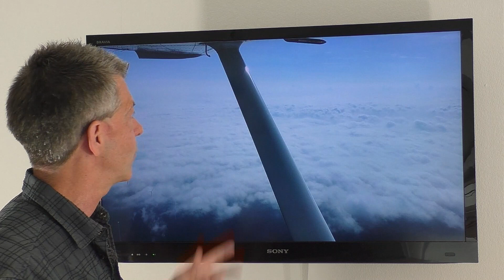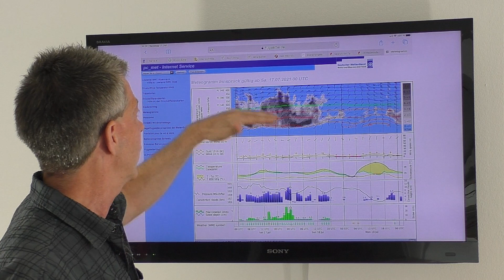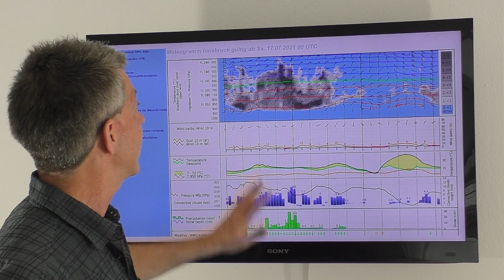Rückflug VFR von Kroatien über die Alpen bei schlechtem Wetter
Wer meine Flugvorbereitung für den Flug von Paderborn nach Kroatien auf die Insel Losinj angeschaut hat, will sicherlich wissen, wie es nun wirklich war. Auch der Rückflug war nicht "normal". Wir hatten in Deutschland die Unwetterkatastrophe und die Alpen waren größtenteils nicht befliegbar.

Welche Gedanken sich Dirk Linn als Pilot einer Cessna 182 RT machte, erfahrt Ihr in diesem Video. Aufmerksame Zuhörer werden auch den einen oder anderen Versprecher bemerken. Aber das zeugt dann auch von gutem Fachwissen ;)

Mehr über Dirk Linn oder dem YouTube Kanal von p-manent consulting.

Anmerkungen und Kommentare willkommen!

Euer Dirk